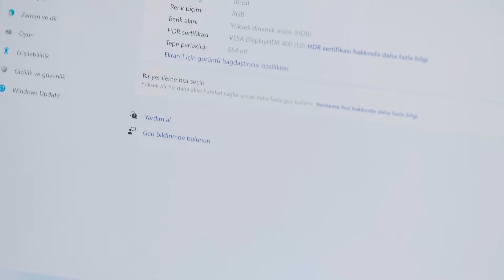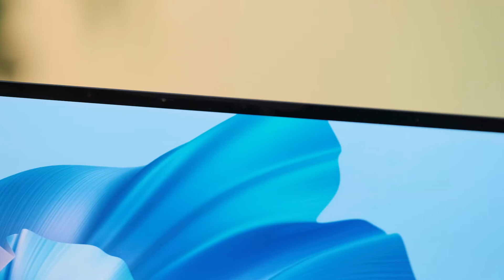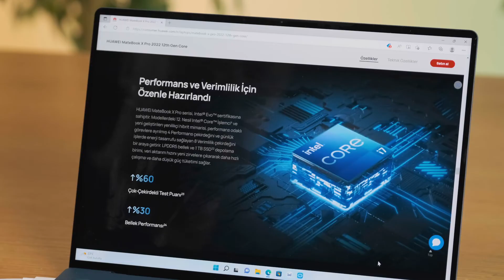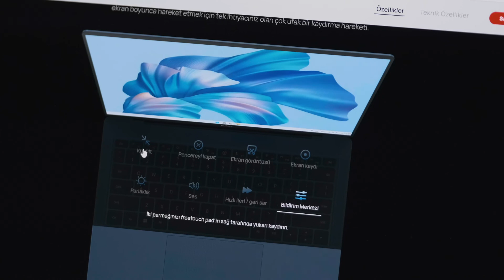Huawei MateBook X Pro 2022 inceleme | 45000 TL'ye performans canavarı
Huawei’nin MateBook serisine yeni modeller gelmeye devam ediyor. Serinin en hafif akıllı amiral gemisi olma özelliğine sahip olan yeni MateBook X Pro bu yayında konuğumuz olacak. Hem tasarım tarafında hem de güçlü donanımıyla öne çıkan yeni MateBook, dizüstü bilgisayar pazarında Huawei’yi bir adım daha öteye taşıyacak gibi görünüyor.

Huawei’nin geçen yıl satışa sunduğu MateBook X Pro’yu ilk gününden bu yana kullanıyorum ve gayet memnunum. Açıkçası MateBook serisinde her modelin kendine has bir dizi özelliği olsa da, MateBook X Pro’ların yeri bende başka. Bu nedenle şu an incelemekte olduğum bilgisayarı merakla bekliyordum ve ilk kutusunu açtığımda gerçekten de şaşkınlık yaşadım. Çünkü tasarım tarafında önemli değişiklikler var. Özellikle de bu kadar hafif ve ince bir bilgisayar beklemiyordum.

Güzel bir metalik mat kaplamaya sahip. Cilt dostu olan yapısı ve beraberinde magnezyum alaşımlarının kullanımı ile birlikte Mikro-ark Oksidasyon Kaplama işlemi, bu cihazı daha taşınabilir, dayanıklı ve dokunması hoş bir hale getirmiş. Bu noktada diğer tüm MateBook serisinden ayrıştığını da söylemek gerekiyor.